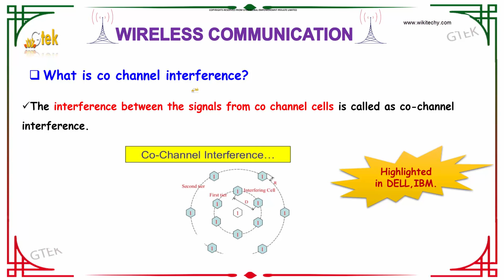What is co channel interference | Wireless Communication Interview questions and answers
Ebook Wireless Communication Interview Questions And Answers.

Co-channel interference occurs between two access points (APs) that are on the same frequency channel. The reason that you should care is that co-channel interference can severely affect the performance of your wireless LAN (WLAN). The spectrum that's available for the deployment of WiFi is limited.The interference between the signals from co channel cells is called as co-channel interference.

What is co-channel interference and how can we avoid it by using ARM,
GSM Co-Channel and Adjacent Channel Interference.